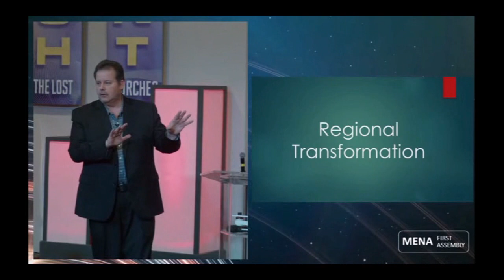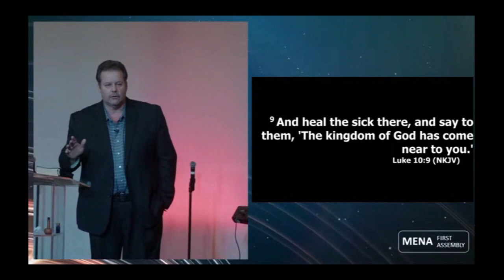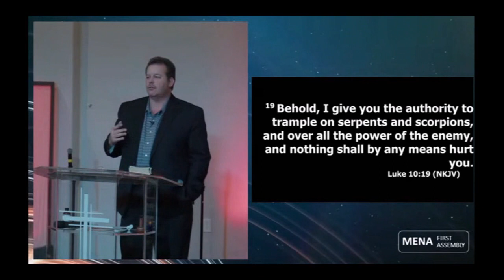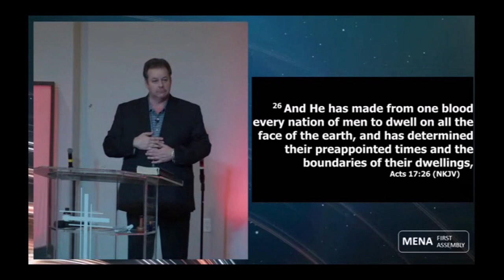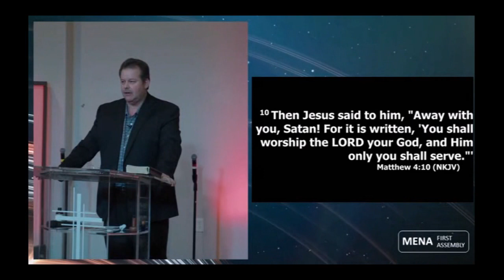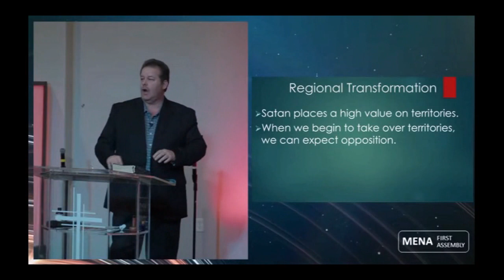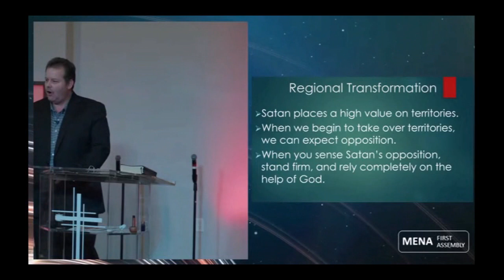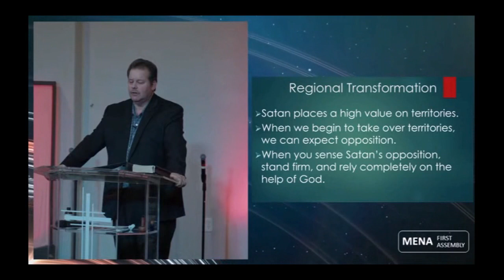Regional Transformation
Mena First Assembly of God
January 14, 2024
Lead Pastor Ron Tilley